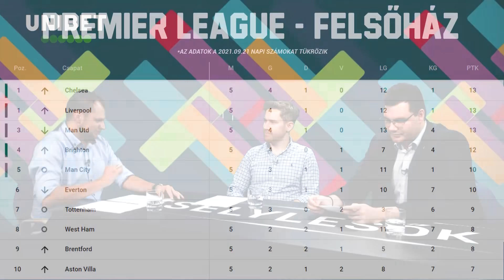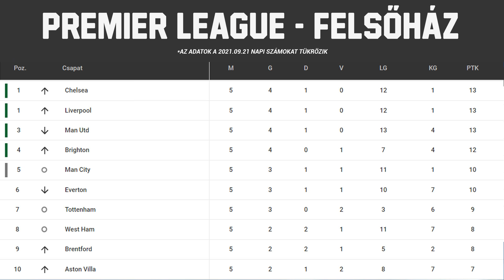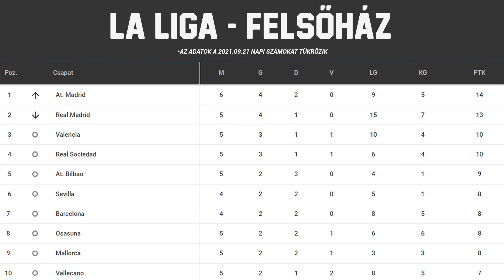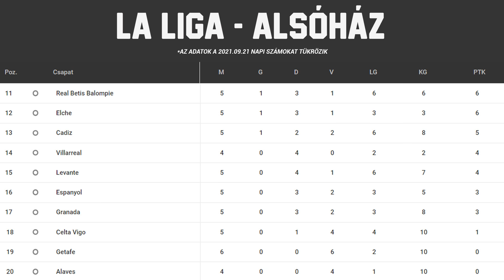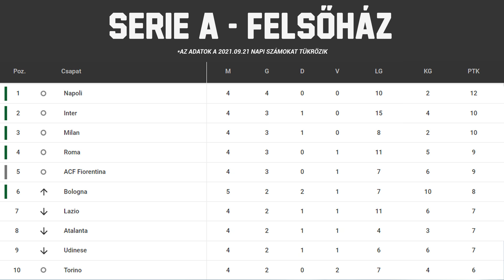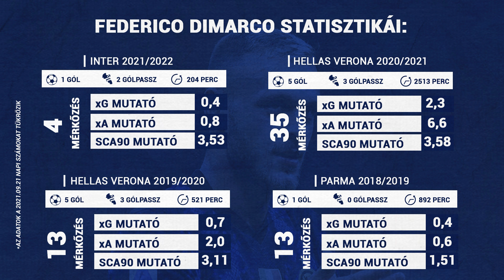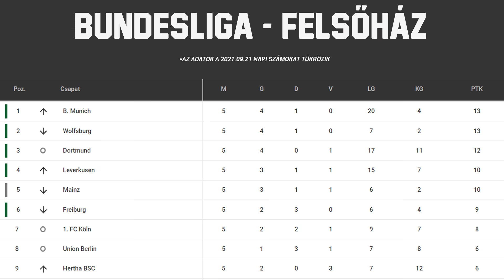Tuchel vagy Guardiola a jobb edző? | Esélylesők | S03E07 | Unibet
Tartalom:
00:00 Chelsea - Manchester City
08:02 Arsenal - Tottenham
15:21 Real Madrid - Villarreal
22:49 Inter - Atalanta
28:19 Lazio - Roma
32:22 Mönchengladbach - Dortmund